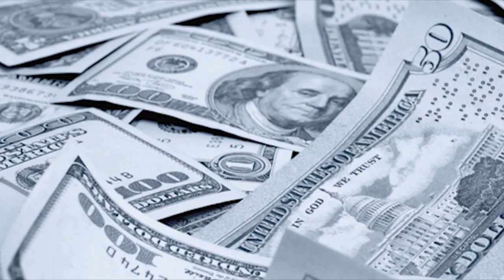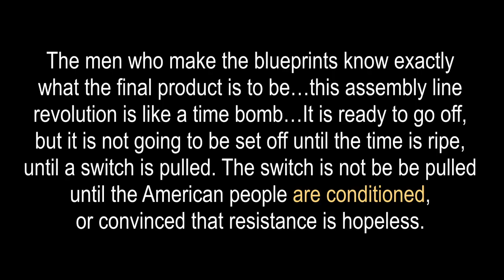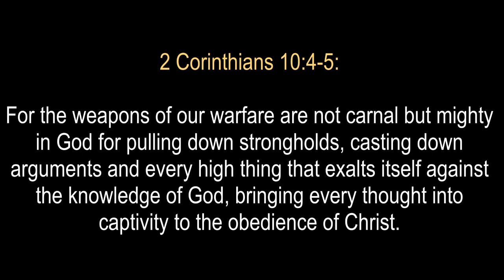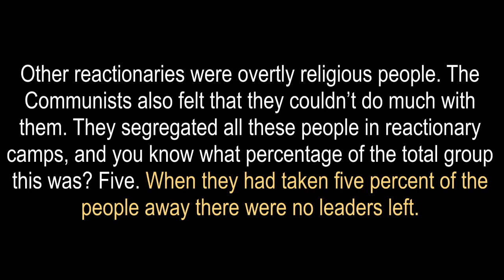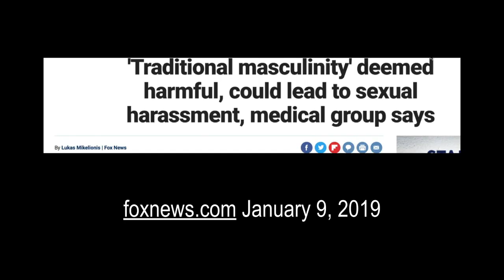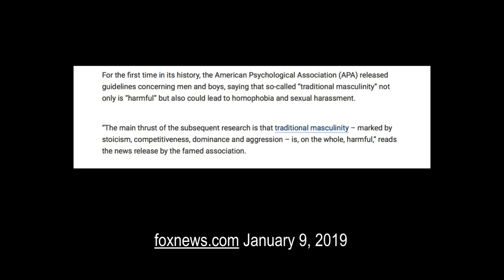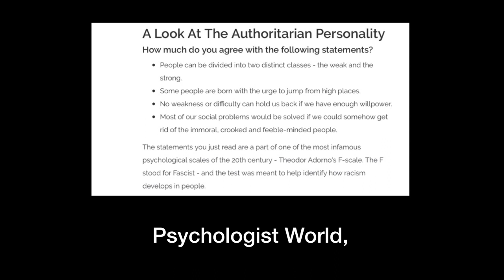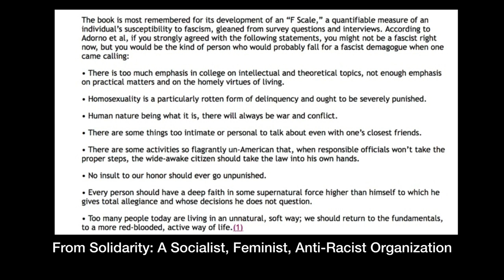Brainwashed America: (#2) Conservatives As Fascists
sabotagethemovie.com - watch 1 hour for free NOW
Situationroom.net is conservative Worldview TV on Demand